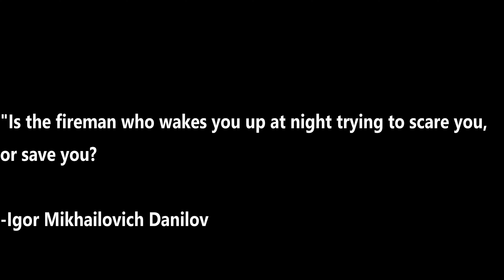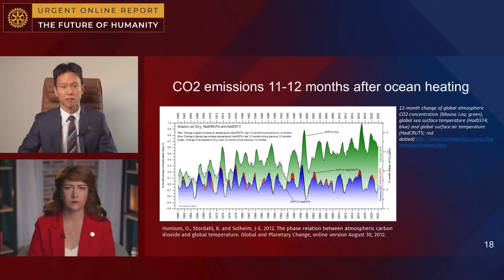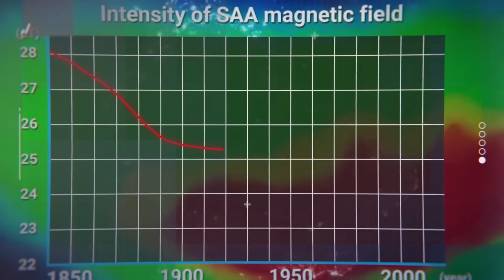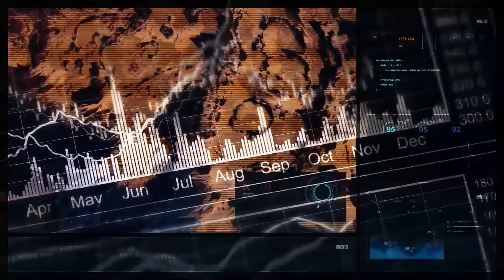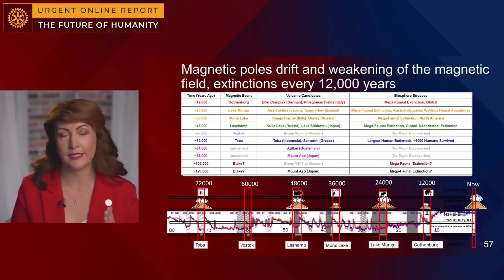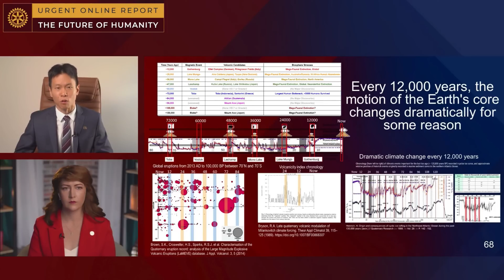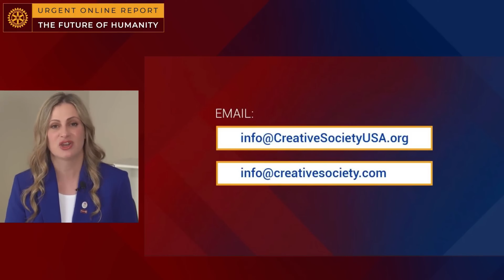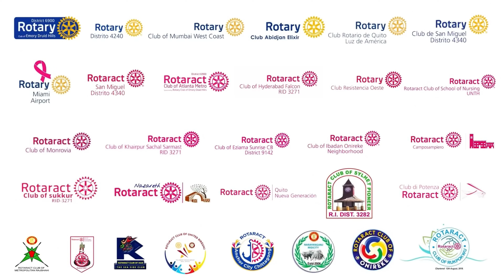The True Causes of Climate Change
0:13 - Climate Disasters
6:46 - Causes of Climate Change
14:17 - Glacier Melting of Antartica and Greenland: How and why
17:36 - Ocean Warming
24:36 - Seismic Data
27:28 - Earthquakes and Volcanoes
32:35 - Seismic Data distortion and under reporting
35:38 - The problem with our Current hypothesis for Climate Change
39:18 - What's been happening since 1995
42:52 - What's happening to Earth's Electromagnetic field and Core
49:19 - The problem with rising mantle plumes
53:40 - Why scientists stay quiet
54:49 - Quick explanation on rising magma
55:29 - More problems with the rising of magma
59:56 - What happens every 12,000 years
1:10:54 - The cycle of 12,000- 24,000 years explained
1:14:06 - Calculations on future rate of natural disasters and earthquakes
1:19:39 - Mathematical Model on what will happen to Earth in 2036
1:25:38 - Estimated time we have left until the hydraulic impact
1:27:20 - Explanation on calculations and hypothesis
1:31:02 - How to solve this problem
1:34:39 - Olga Schmidt; Discussion on video, what to do, and the Creative Society
1:43:42 - The format of Creative Society explained
1:47:30 - Marina Ovtsynova; Discussion and a welcoming to other speakers
1:49:38 - Dr. Seema Negi - Discussion on benefits of the Creative Society
1:55:50 - Marina Ovtsynova - Introduction for Dr. Ichak Adizes
1:58:12 - Dr. Ichak Adizes - The future of humanity
2:06:14 - Speech for Creative Society
2:07:50 - Olga Schmidt - Discussion and what to do right now
2:14:30 - Questions and end of the video

Nows your time to shine, if you want to. I mean you don't really have to do anything but, who else will, am I right.

Only people who really care and just aren't total dipsticks are going to understand the problem here. I'm hoping it won't be that difficult to see. It's not like there is 2 hours of nothing but charts and graphs, like a frickin math class.

This is just a suggestion but, you don't have to understand, or believe it. I get it, this is turbo terry information, and if you're a yolo swag kind of guy, feel free to trash my comment section. It's there for your pain.